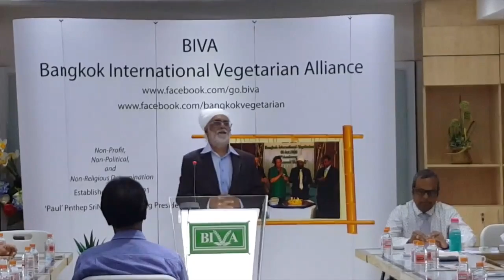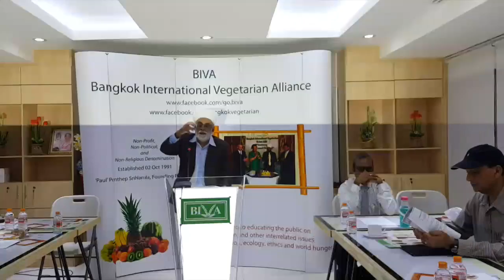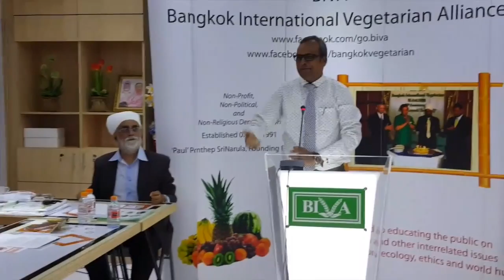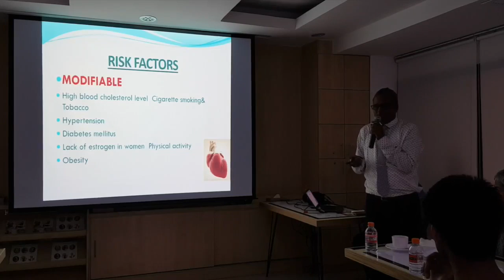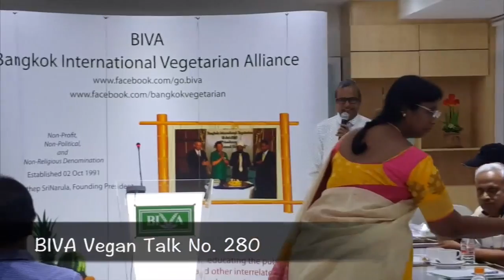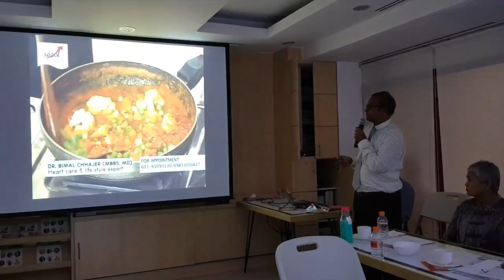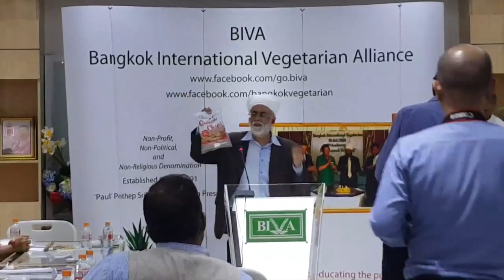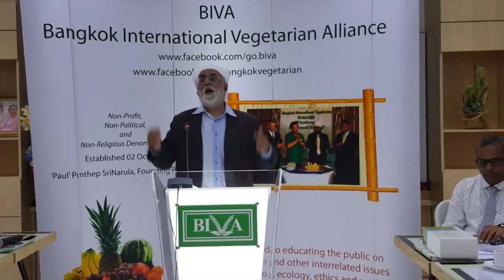BIVA Vegan Talk No 280 "Heart Healthy with Vegan Food and Zero Oil Cooking"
Date:  Sun 12 Jun 2016.

Host:  BIVA (Bangkok International VEGAN Alliance).

Founding President:  'Paul' Pornthep SriNarula.

Event:  BIVA Vegan Talk No. 280 "Heart Healthy with Vegan Food and Zero Oil Cooking" by Dr. Srinivas Gupta, Homeopathy and Alternative Therapist from Hyderabad, India.

Venue:  Paul Narula Academy, Omni Tower (Syncate Conference Hall, Level Basement), Sukhumvit 4, Bangkok, Thailand.